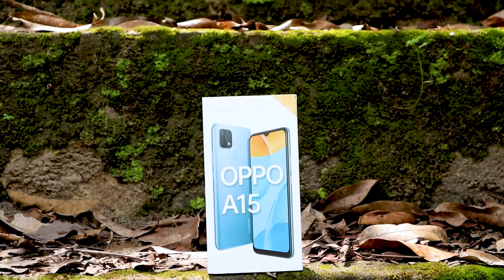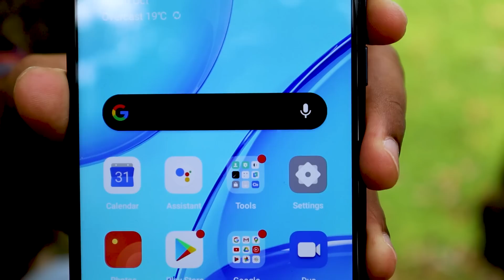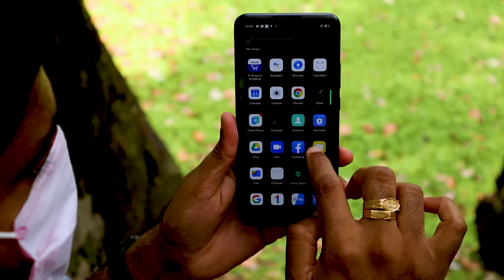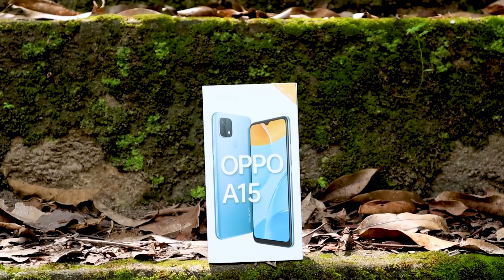oppo A15 Malayalam Unboxing🔥🔥🔥|| Budget friendly smartphone from oppo⚡⚡⚡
In this video we are unboxing the latest budget friendly smartphone from oppo called Oppo A15